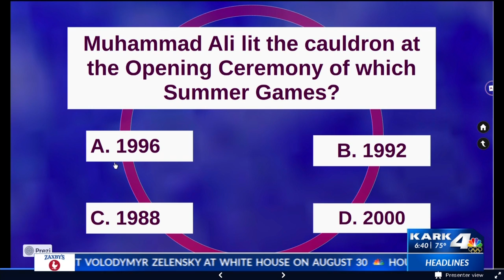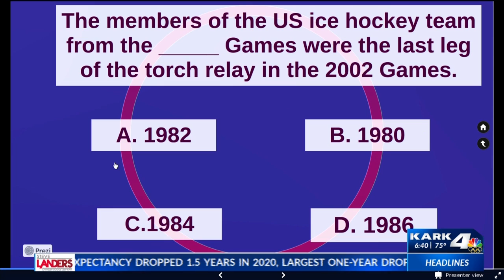Trivia Thursday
Olympics